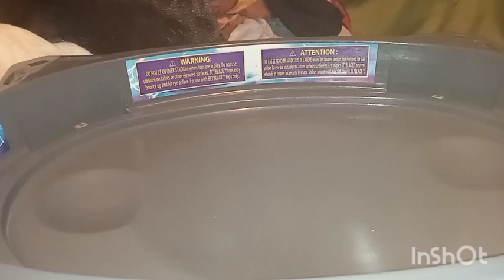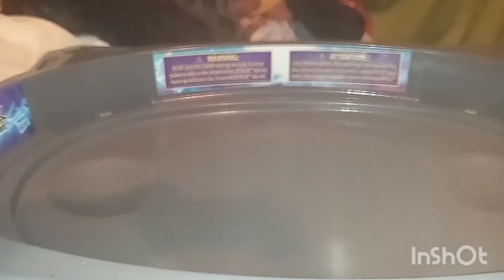Xcalius humillado por winnig valkirye